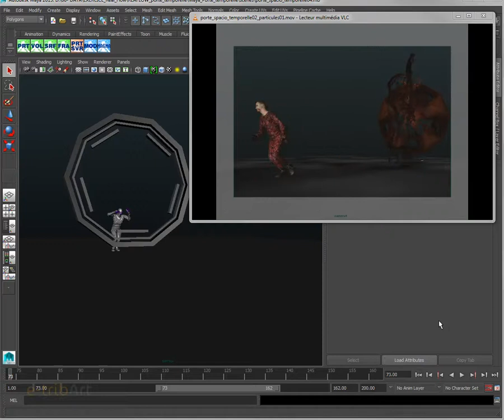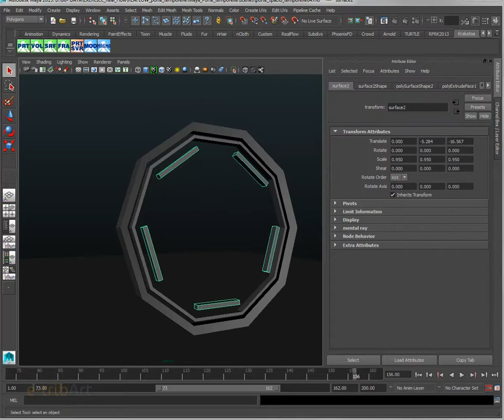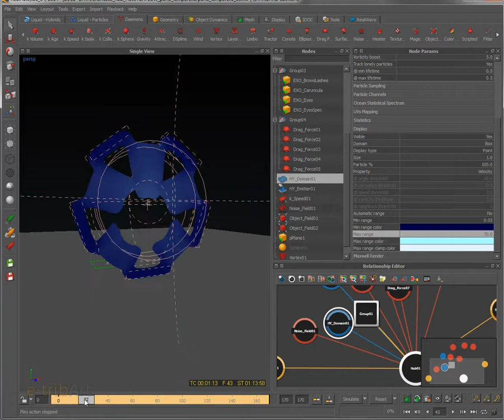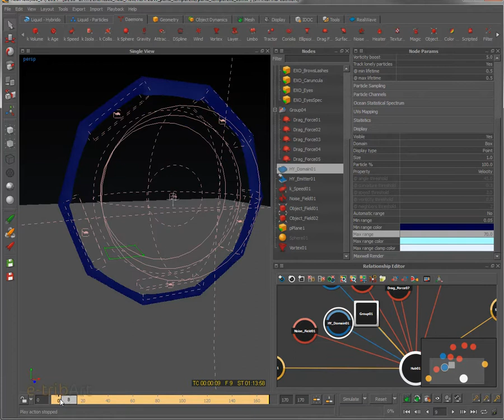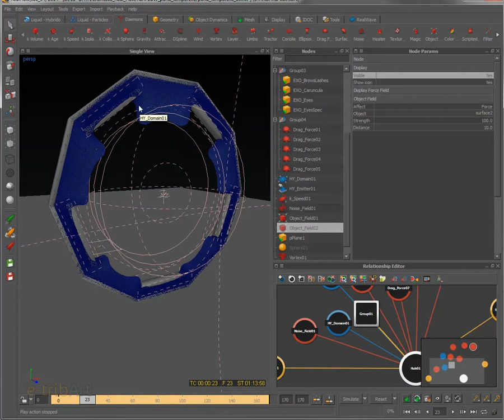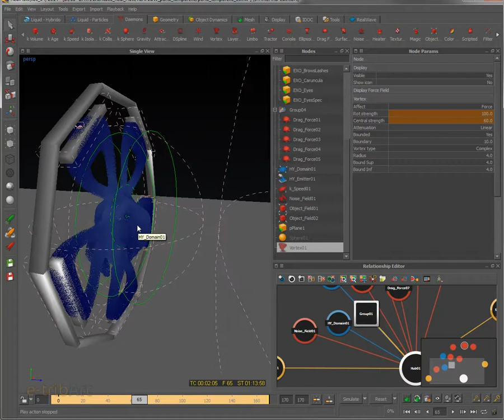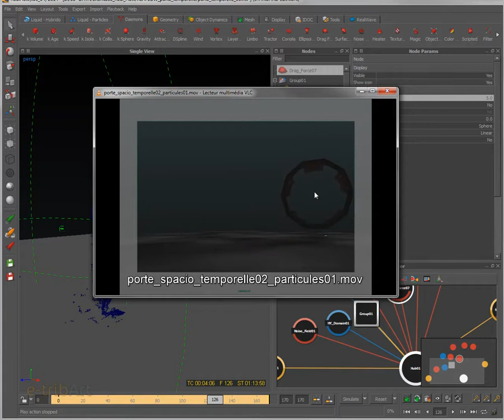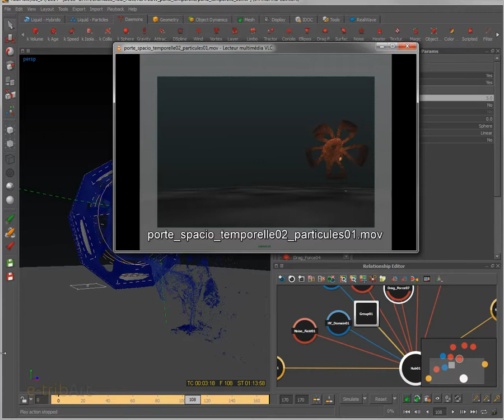Tuto du Jeudi : Realflow 2014 : porte temporelle, rematérialisation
E-tribArt vous donne la possibilité, dans ce nouveau tuto du jeudi, de passer dans un nouvel espace-temps avec Realflow ! Rematérialisez un homme passant dans une porte façon "Stargate"... Avec Realflow 2014 & Hybrido 2.